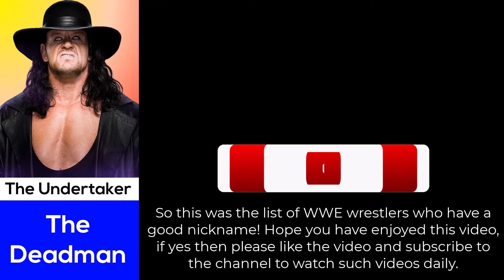Coolest Nicknames of WWE Wrestlers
Nicknames of wwe wrestlers are shown here